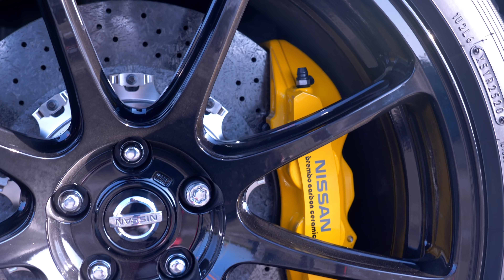Présentation de mes 2 GTR essai de la NISMO j’ai cassé ma GTR ALPHA 😩mais elle revient en force 🔥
Description
Ma chaîne est dédiée à partager avec vous ma passion de l'automobile et j'en ai fait mon métier!
Voitures de sport, astuces automobiles sur tous types de véhicules

Pensez à m'ajouter sur Instagram les amis @mehmet.o.g et @ mehmet.psr

Je vous fais découvrir ma Nissan GTR sur ma chaîne!!! 💣

Restez connectés, merci pour votre fidélité ♥️